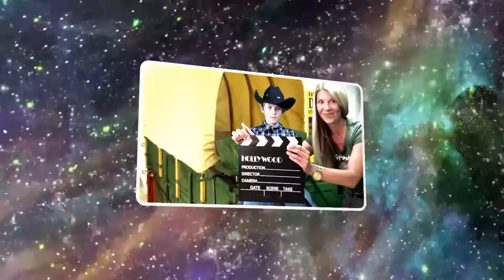The Hunt | Game Creation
Scouts project, Game Creation